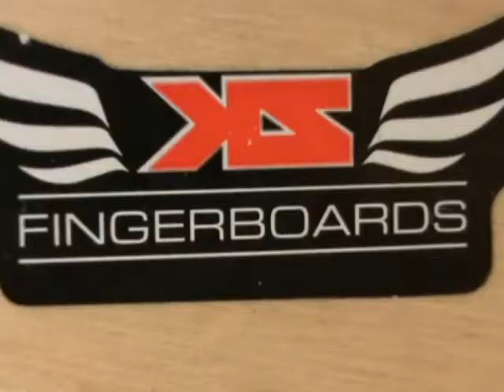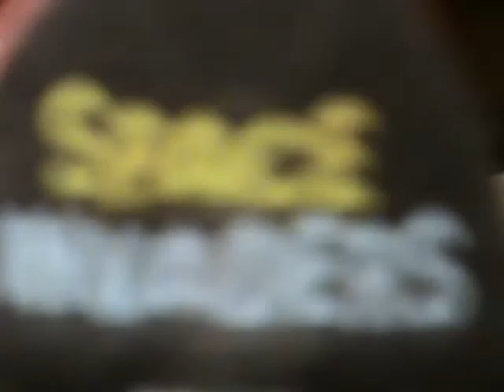I like it...and you?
i think that's one of my best minis so far...

THE USE OF ANY COPYRIGHTED MATERIAL IS USED UNDER THE GUIDELINES OF
SUCH MATERIAL REMAINS THE COPYRIGHT OF THE ORIGINAL HOLDER AND
IS USED HERE FOR THE PURPOSES OF EDUCATION, COMPARISON, AND CRITICISM ONLY.